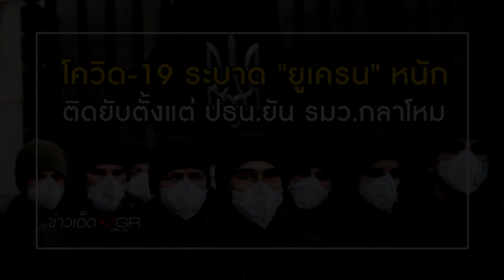โควิด-19 ระบาด "ยูเครน" หนัก ติดยับตั้งแต่ ปธน.ยัน รมว.กลาโหม